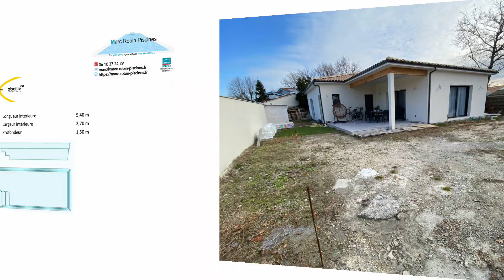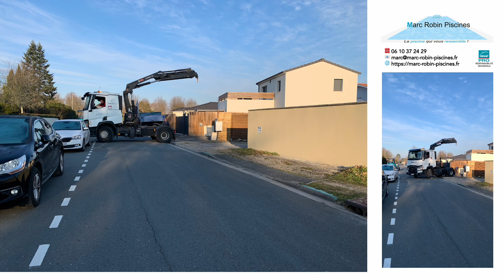Livraison du Mercredi 1er Mars 2023 d'une piscine modèle STAR 5 à Saint Jean D'Illac (33)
Dés 8 h 30 de ce mercredi 1er Mars, 🏊Marc Robin Piscines🏊, procède à sa septième livraison du millésime 2023 🚛 🏠 d'une piscine modèle STAR 5 à Saint Jean d’Illac (33).

🏊Marc Robin Piscines, basé à Saint Jean D'Illac, remercie ses clients pour leur confiance et leur accueil, comme toujours Jérémie Tari et son équipe d'Aquitech paysage basé à Biganos pour son travail de terrassement à chaque fois impeccable grâce à son ingénieux système de rabattement de nappe phréatique, Lluis, chauffeur de l'usine pour sa dextérité et sa bonne humeur en chaque circonstance et Space Pools pour ses livraisons à chaque fois ponctuelles.

Comme pour nos clients,  🏊Marc Robin Piscines 🏊 vous suggère d'optimiser votre espace avec la STAR 5 :

🏊Marc Robin Piscines🏊 qui est assuré en responsabilité décennale pour la pose de votre futur espace de bien-être par MAAF PRO vous propose en exclusivité sur la Gironde, de sélectionner la piscine qui vous ressemble parmi la vaste gamme Space Pools qui bénéficient également d’une garantie décennale française par AVIVA qui fait désormais partie d'Abeilles Assurances :

Après l’obtention de votre devis, prenez rendez-vous pour une étude d'implantation gratuite afin d’obtenir votre projet personnalisé en réalité augmentée et de valider votre commande :

Une fois votre commande validée vous obtiendrez votre dossier de déclaration de travaux dûment complété à remettre par vos soins à votre Mairie le cas échéant.

🩴 🩱 🩲 🩳 👙 Vos moments de plaisir sont à votre portée avec la piscine qui vous ressemble qui sera forcément à votre goût alors, optimisons ensemble votre espace et concrétisons vos projets pour 2023 ! 👷‍♀️ 👷 👷‍♂️🏠 🏡 🏘 🚛 🏗

Francine, Xavier & Marc
📞 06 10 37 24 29